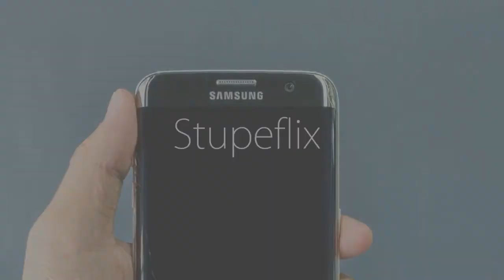Samsung Phone Repair in Singapore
How to find my model number? Popular searches. How to register your Samsung product in Singapore? Where to find Samsung Service Centre in Singapore?Whether it's a product repair or just some help and advice. We have numerous authorised service centres across Singapore that can help you.There are various places to repair your Samsung phone in Singapore on top of the local service centre at Sim Lim Square Service Centre and
200 Victoria Street
Bugis Junction #03-25
Singapore 188021

Mon – Sat : 11 am – 8 pm
Sunday : Closed

For more information about Samsung phone repair singapore please follow the website below.